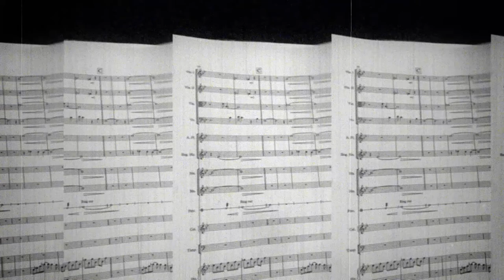Falling Hard Official Music Video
Boy Meets Girl Music - "Falling Hard"

Official "Falling Hard" Lyrics:

Strange feeling in the deep of the night
Try to make sense and nothing’s right
House dark and the world’s gone quiet
Mind on fire and my heart’s a riot

I can’t help myself I am
Falling hard
I’m falling hard

Even now with the light of the day
I know what I feel gonna find a way
Cause you laid claim to all of me
Who I am and who I could be

Falling hard
I’m falling hard

I don’t know if, if I’m ready
Doesn’t matter ‘cause I just let go and
This is all new and I’m happy
Wanna show you how we take it slowyou don’t have to say you love me
All I wanna do is move in close

Falling hard
I’m falling hard

(c)2021 Boy Meets Girl Music